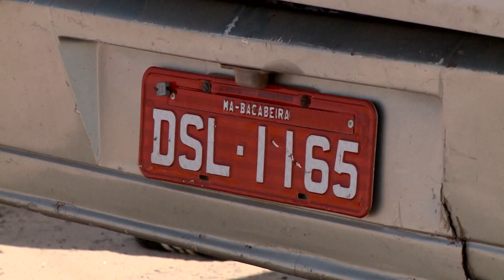(EDIÇÃO 09/12) - Acidente com van deixa 4 mortos no Araçagy